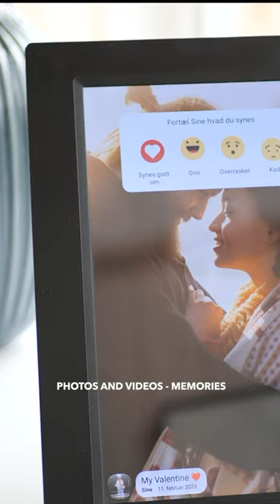FRAMEO wifi digital photo frame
FRAMEO Digital Picture Frame Wi-Fi